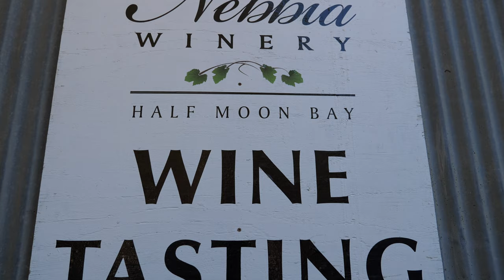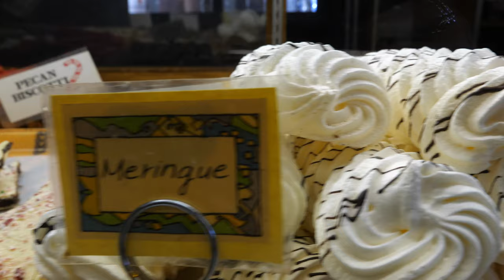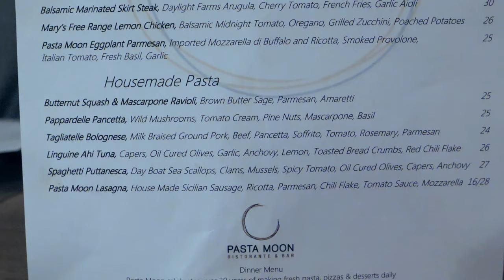Half Moon Bay Wineries 🍷 🍇 Glass Blowing Class🎄December 2018🎅🏼Vlogmas (4K)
The Bay Area has many options as far as winery destinations. Napa and Sonoma are the most well known, but small boutique wineries can just be as impressive and surprising, and they are all spread out between Mendocino, Livermore, Half Moon Bay, etc.

And for December babies, how to celebrate during the holiday season that isn’t all about Christmas 🎄 Winery hopping... festive, all year long!

Camera Equipment:
Panasonic Lumix DC-G9
Panasonic Leica DG Vario-Elmarit 12-60mm f/2.8-4